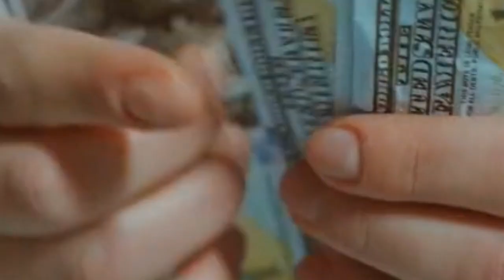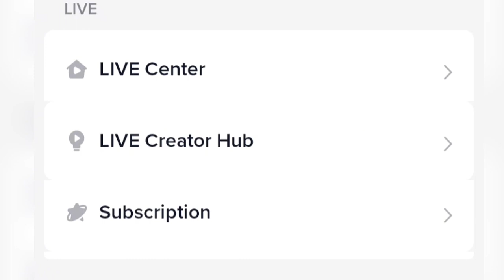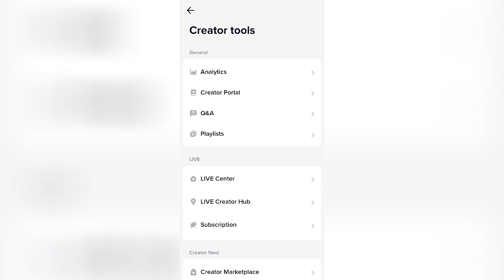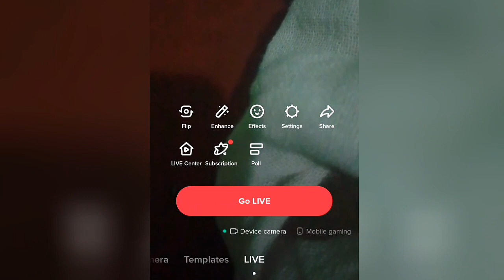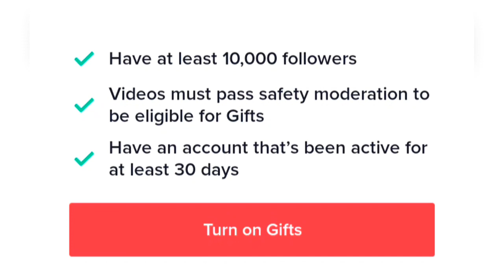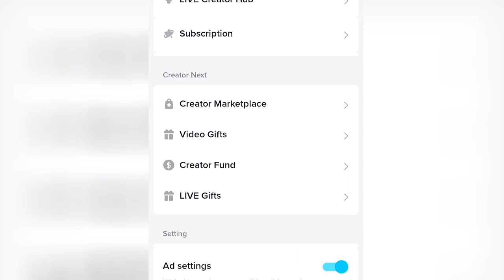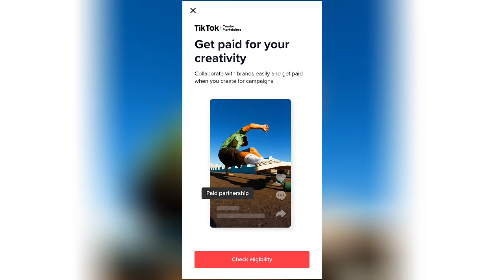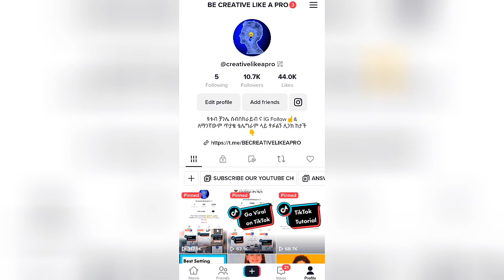ቲክቶክ እንዴት ይከፍላል (ገንዘብ መሰራት ይቻላል)|How to Make Money Online in Ethiopia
✅ እኝህን ቪድዮዎች ብትመለከቱት መልካም ነዉ ከታች ያሉ ሊንኮችን መቻን ነው

ቲክቶክ ላይ ቪዲዮ ሰትጭኑ ተመልካች ከሌላቹ ይህን አድርጉ ||When you Upload Videos on TikTok DO THIS!

ቲክቶክ ላይ 1ሺ ተከታይ እያላቹ ለምን ላይቭ አላስገባ አላቹ? || Why NO LIVE on TikTok Even If 1000 Followers

ቲክቶክ ላይ ብዙ ተከታይ ና ተመልካች ለማግኘት እንዚህ 5 ነገሮች ማውቀ የግድ ያሰፈልጋል ||Grow FAST on TikTok

ቲክቶክ ላይ ቪዲዮ ስትጭኑ ለምን አይታ አያገኝም|| WHY No VIews When You Upload Videos On TikTok|| Here's Why